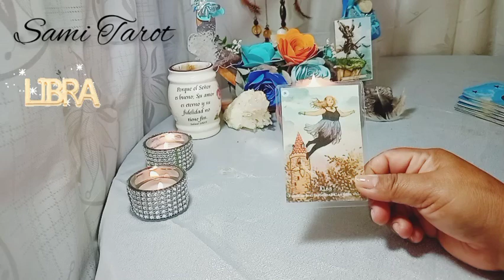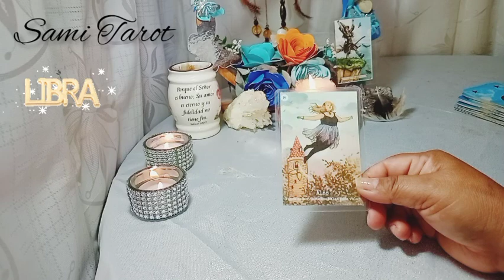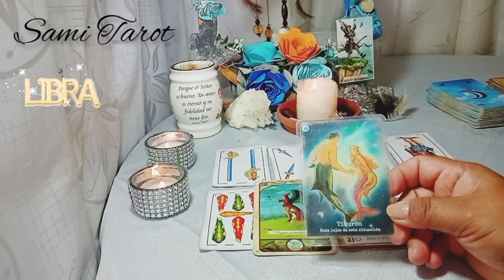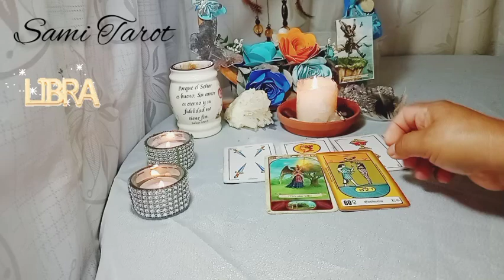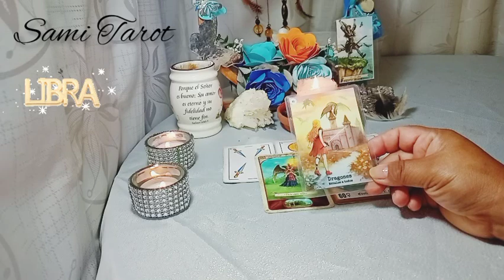🌟LIBRA ♎ESTO SIENTE POR TI, TE DEJARA EN SHOCK‼🔥😎😲 Horoscopo Amor 🍃 abril 2022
🌼Encuentra AQUÍ GRATIS: lectura de tu signo zodiacal respecto a amor para solteros, conexiones, economía, dinero, estudio, trabajo, mensaje de tus ángeles, números de la suerte, sin fecha específica ni sexo o . a quien vaya dirigido.  Horóscopo diario, mensual, semanal.

⭐ Tarot  horóscopo Libra  amor abril 2022

💝 Para comunicarte directamente conmigo y lecturas personalizadas por favor ingresa aquí, respondo en la menor brevedad posible, gracias por tu paciencia y espera.

🙏🏻 GRACIAS por tu apoyo  y amor, mi bendiciones para Ti. ⭐⭐
©️2022®️